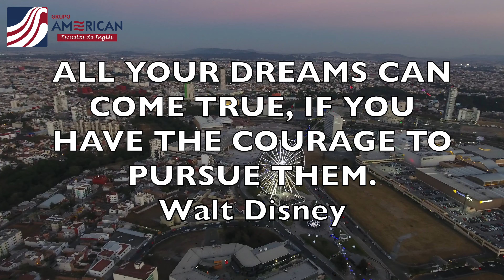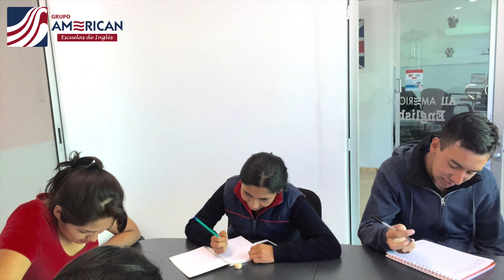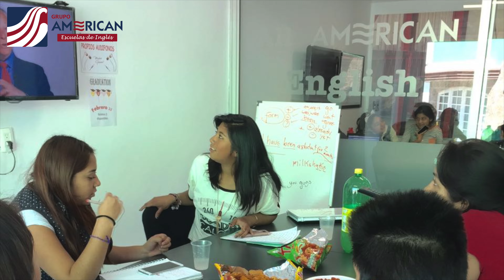GRADUATION 2017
GRADUATION 2017 GRUPO AMERICAN